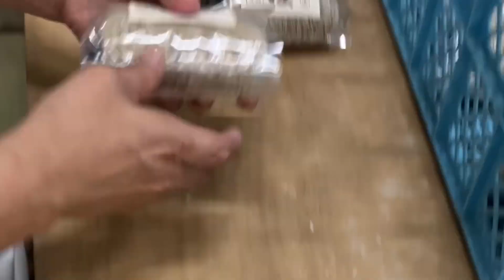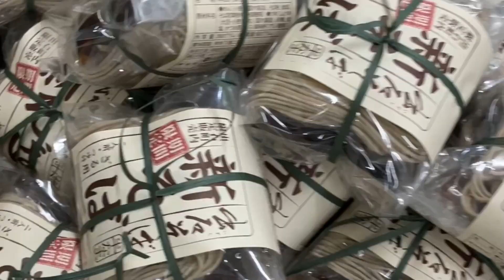帯紙貼り紐かけ2倍速